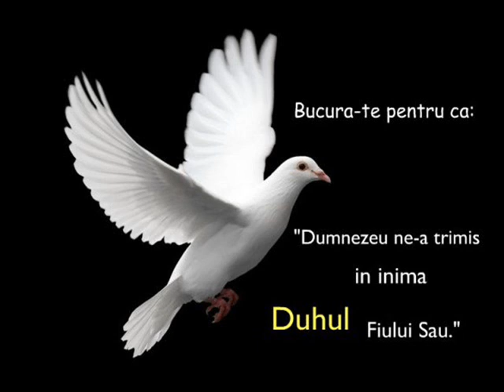mircea de la singeorz bai